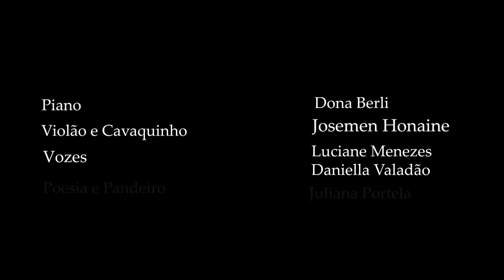Oficina de Clássicos da Música Brasileira por Dona Berli [ENCONTRO JUÇARA CAIPIRA DA MATA ATLÂNTICA]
Governo Federal, Governo do Estado do Rio de Janeiro, Secretaria de Estado de Cultura e Economia Criativa do Rio de Janeiro, através da Lei Aldir Blanc apresentam: ENCONTRO JUÇARA CAIPIRA DA MATA ATLÂNTICA